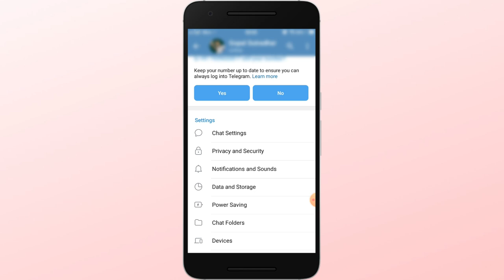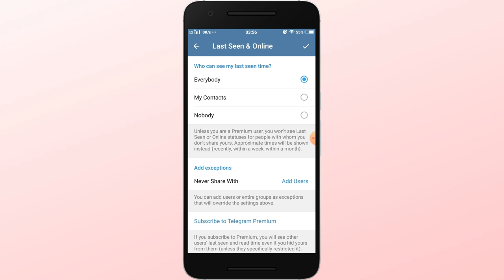Telegram last seen hide kaise kare | how to turn off telegram active status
Thanks

File -

how to hide last seen and online on telegram
how to hide online and last seen in telegram
telegram last seen trick
telegram last seen off
telegram last seen freeze
telegram last seen recently on
how to see someone last seen on telegram if hidden
how to see last seen on telegram if hidden
how to see last seen on telegram even if hidden
how to turn off your active status on telegram
how to disable online status on telegram
how to remove active status on telegram
telegram active now ပိတ်နည်း
how to turn off activity status on telegram
how to do telegram active off
how to hide activity status on telegram
telegram last seen checker app
how to be always online on telegram
telegram active now ဖျောက်နည်း